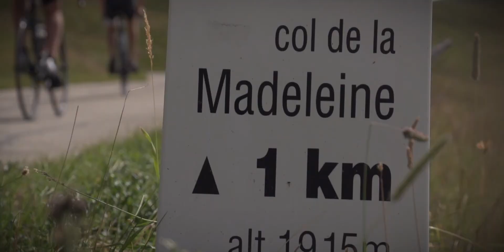Teaser MySFL été 2018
Découvrez le nouveau teaser été 2018 de Saint-François Longchamp, station de sports d'hiver et d'été.